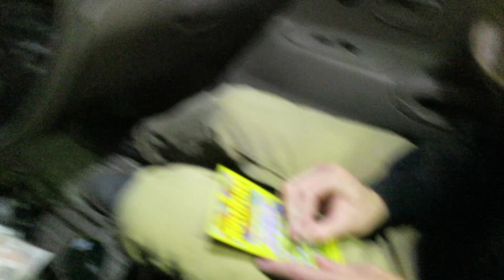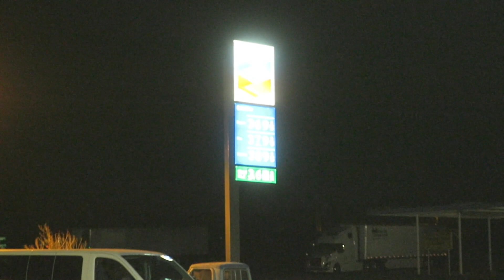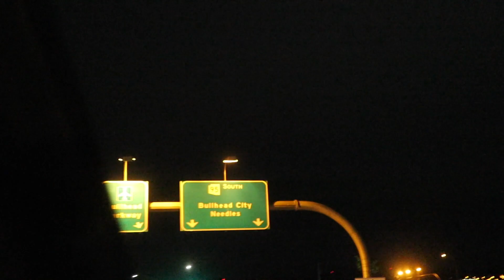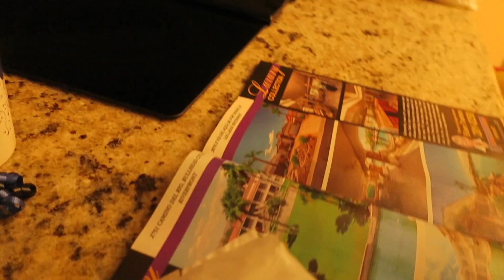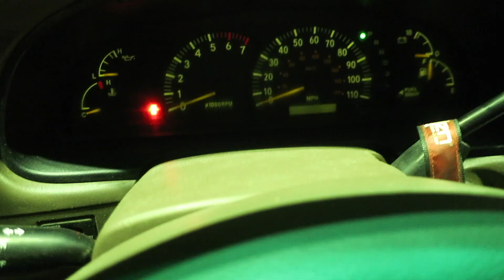DCW TAKES OVER LAUGHLIN! / VLOG